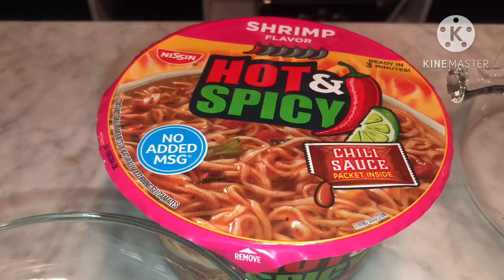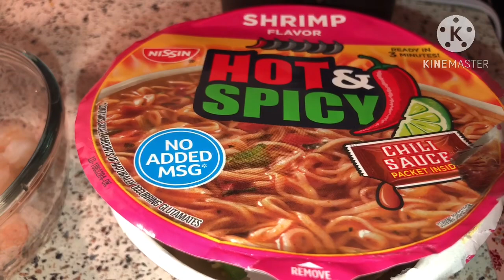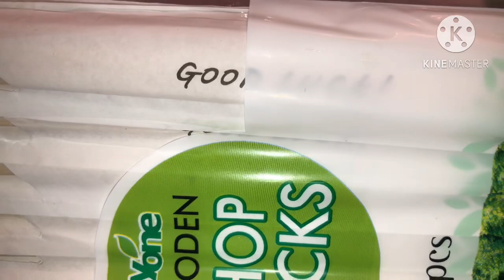LUNCH TIME USING MY NEW GLASS POT